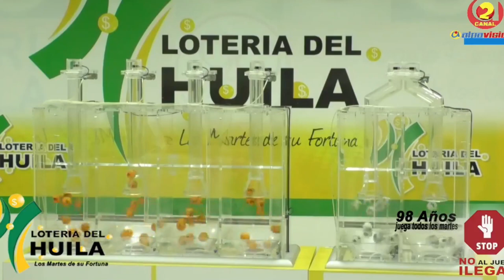LOTERÍA DEL HUILA Resultado MARTES 12 de Abril de 2022 ✅🥇🔥💰PREMIO MAYOR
Hola buenas noches, te presentamos los resultados de las loterías y chances en Colombia, vamos con el Resultado para la Lotería del HUILA del MARTES 12 de Abril de 2022.

el Resultado Lotería de la Cruz Roja MARTES 12 de Abril de 2022